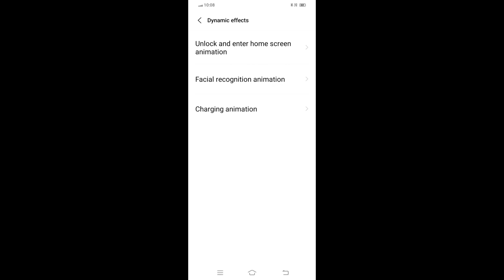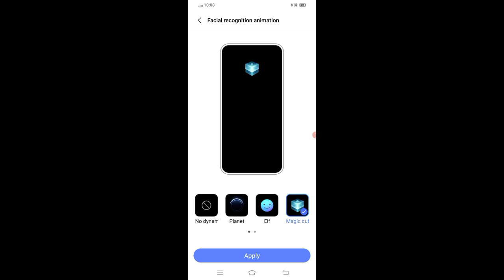VIVO Y22 How To Enable Face Lock Animation Mode